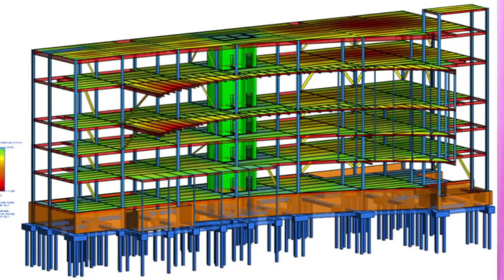What Next After CIVIL Engineering II Career After CIVIL Engineering II Students life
MY Trust “ TARAK Foundation  :

Muthangi To Isnapur Near Patancheruv TARAK Found ation Activity